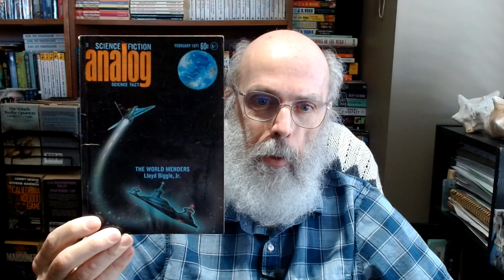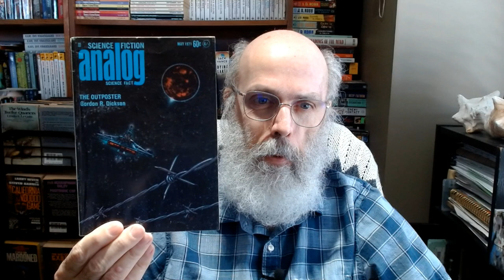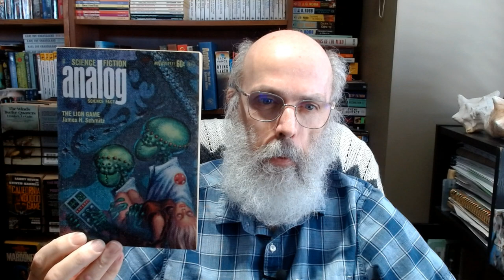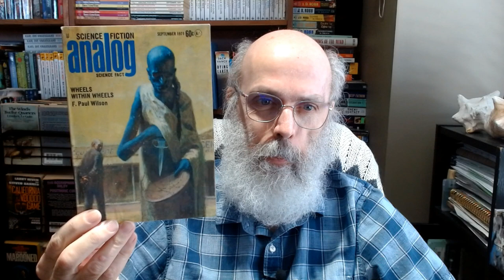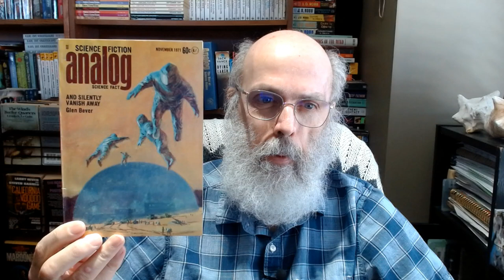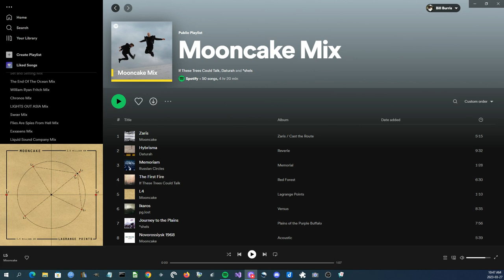Science Fiction Magazines part 16, Analog 1971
Analog Science Fiction Science Fact 1971